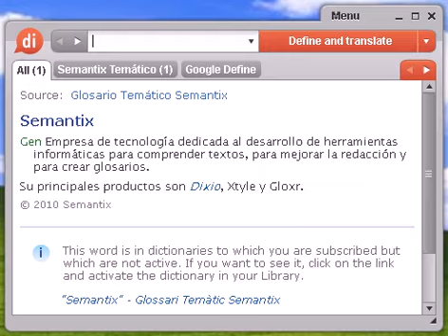Definición de treno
treno, diccionario, define, definir, significado, español, castellano, Dixio, trenos